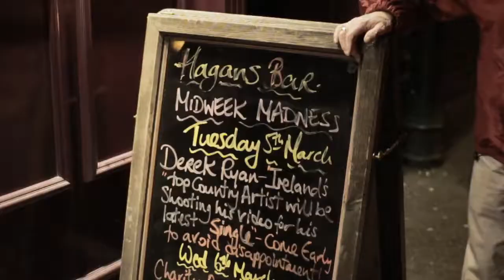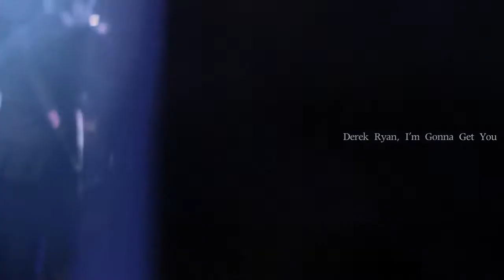Im gonna get you